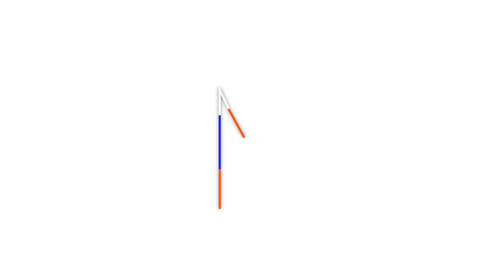LUIS PADREDA-CAMPOS : “SIT HERE”, MSAs virtual space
OPENING ART SHOW DEC. 31, 2020 BY LUIS PADREDA-CAMPOS
LUIS PADREDA-CAMPOS : “SIT HERE”
It is with enthusiasm that we present the exhibition of Luis Padreda-Campos, one of our collaborators/participants in the physical MSA Space since 1987. this is our third show in MSAs virtual space.